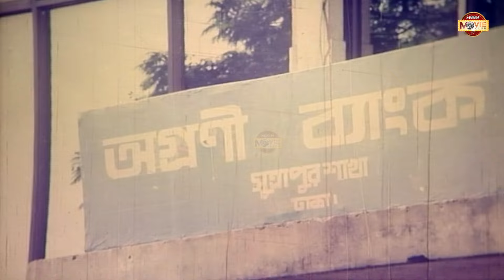লক্ষী রূপ নিয়ে ঘরে আসলো নতুন বউ | Ilias Kanchan | Diti | Amin Khan | Bangla Movie Clip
Presenting Bangla Movie Clip: "বউ আমার ঘরের লক্ষী"

Clip Name : বউ আমার ঘরের লক্ষী
Movie: Meyer Odhikar
Cast : Ilias Kanchan,Diti,Amin Khan,Razib & Others
Category: Bengali Movie
Label: Moon Movie Club